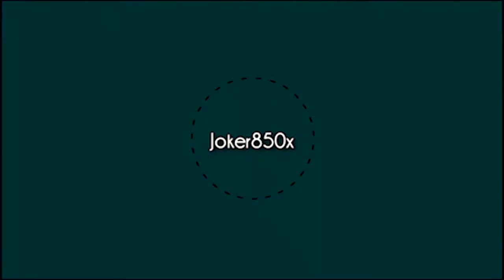Naruto Ninja Storm Versus Battles! EP.3 Kid Naruto vs Boruto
This will be a series focusing more so on fights that could have happened but ultimately forgotten about due to an large plot roles of the main cast so with that said lets get into this battle.

First of all we will be have Kid Naruto vs Kid Boruto  a battle that i'm sure many fans have thought about as an ultimate child battle but many have not made a video on so I'll bring it to the table, hope you guys enjoy and if you do be sure to leave a like and comment for the next battle!